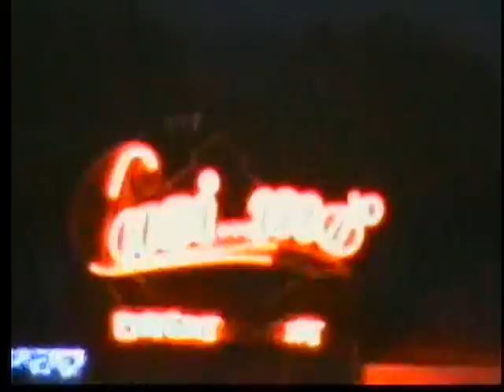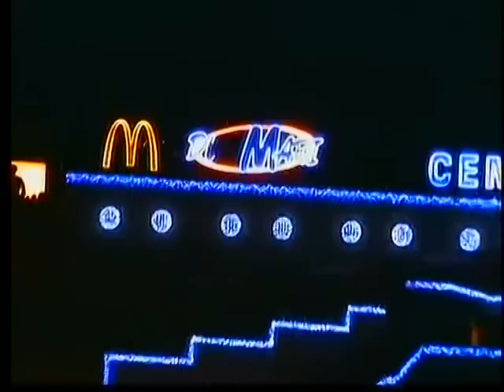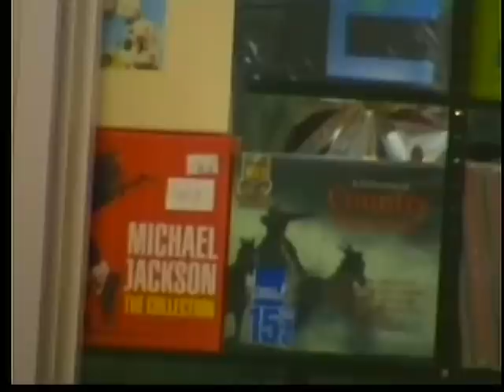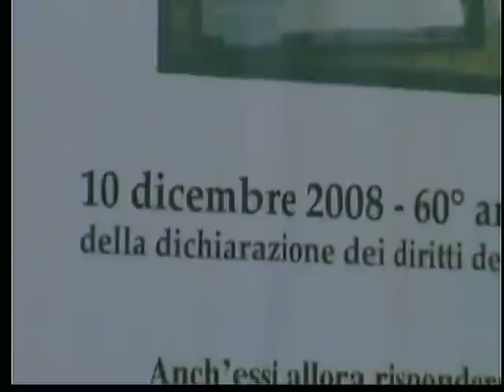NATALE A LAMEZIA ( 1 ) 13 DICEMBRE "SANTA LUCIA"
Qui LameziaCuriosa - Certo... dispiace moltissimo non vedere DON VITTORIO DATTILO, sull'altare a celebrare la rituale Santa Messa delle 19:30, nella sera della solenne festa di SANTA LUCIA, nel Quartiere e nella Chiesa per i quali ha speso un'intera Vita.

Ce lo descrivono impegnato fra Ospedale e Casa circondariale.

Del resto pare proprio che, in Diocesi, fra "Trasferimenti". che lasciano "basìti " parrocchiani ed Oratorii,. "Esercizi Spirituali di Formazione InterRegionali". e "Pensionamenti". non finisce mica qui.

Sembra anzi che, quest'anno, Babbo Natale avrà un "surplus" di lavoro per distribuire... " Sorprese !"...in diverse parrocchie.

Ci meraviglia moltissimo che ancora "esista e resista" il "Capodanno-Senza-Pistole"...

Ma vedrete che prima o poi...anche quello..."Maresciallo KKottone,...Kaputt !".

Le Vie del Signore sono Infinite. ed i Disegni della Divina Provvidenza imperscrutabili.

E noi, al confronto, siamo piccini piccini, piccolini piccolini. come "la casetta in Canada".

Per il resto. in giro per LAMEZIA nella sera del 13 DICEMBRE. LUCI... LUCI. LUCI. LUCI. LUCI. LUCI .ed ancora LUCI... d'ogni colore e d'ogni forma e fantasia.

Sembra quasi che si voglia rischiarare le tenebre. non tanto del "Peccato". ( vorrei vedere "QUALE?". con questi chiari di luna. , "di gola" ?..."di lussuria" ?. "d'orgoglio?". ), quanto della piena e conclamata crisi dell'Euro.

Quasi che si volesse con tanta luce. in un rito apotropaico collettivo. spaventare e "allontanare" dall'ingresso della caverna. le belve feroci, lo spread, i bond tedeschi, la recessione.

Giochi di luci in tutti i Quartieri della Città, da quelli del Centro fino alla periferia più lontana.

Una LUCE su tutte mi ha letteralmente conquistato, quella della FEDE e tradizione popolare:
nelle strette viuzze del QUARTIERE SANTA LUCIA, le famiglie devote alla Santa hanno acceso. "A LAMPA", un mozzicone di candela, o uno "stoppino" ad olio, esponendola alle finestre e davanti alla porta di casa.

LUCE di Speranza.

Almeno quella. non ha "bolletta".